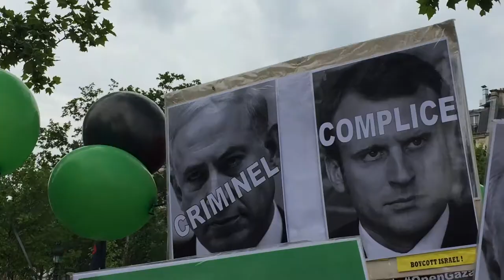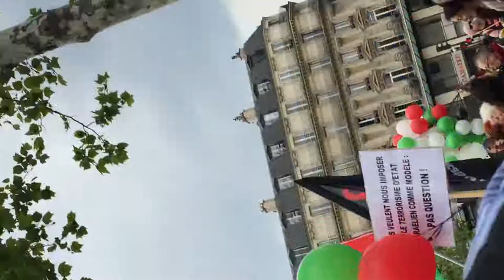Droit au retour pour les refugiés Palestiniens!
Place de La République, Paris, 12 mai 2018